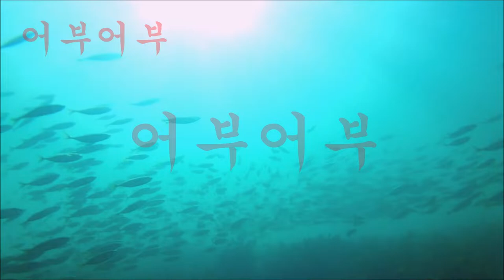"찌의 들어가는 방향을 보고 챔질은 그반대방향으로..."